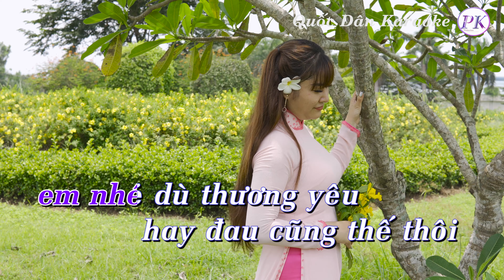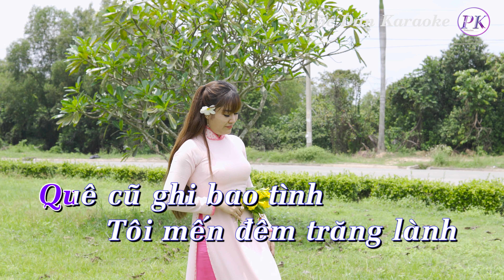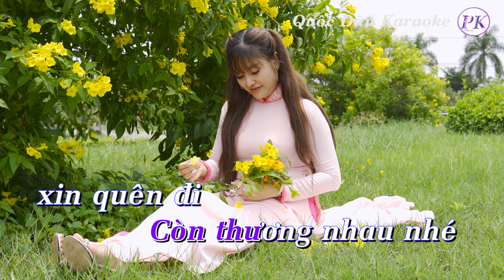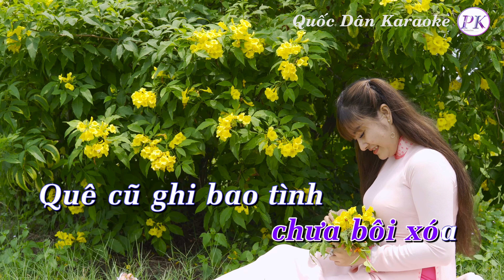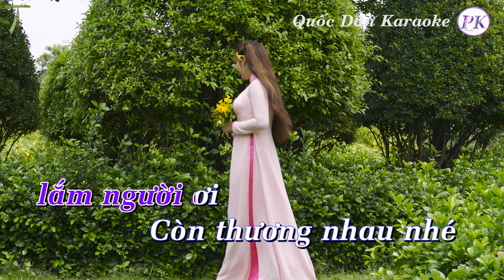Karaoke Ngày Đó Xa Rồi - Tone Nam (Rê Thứ Dm) - Quốc Dân Karaoke